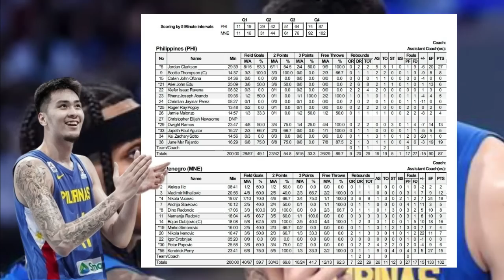JORDAN CLARKSON LANG SAKALAM! STRONGEST PHILIPPINE TEAM IN HISTORY SAID RAJKO TOROMAN